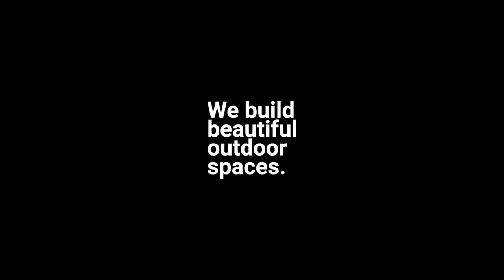Modern Backyard Oasis | Pool and Basketball Court | Ep. 4 | Aquaspa Pools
Fully loaded backyard oasis in Toronto, Ontario designed and built by Aquaspa Pools.